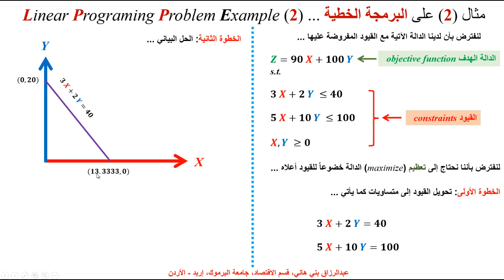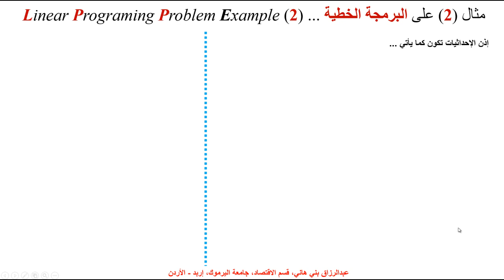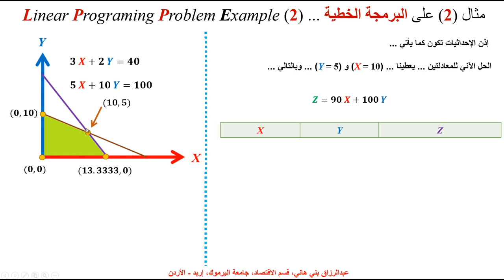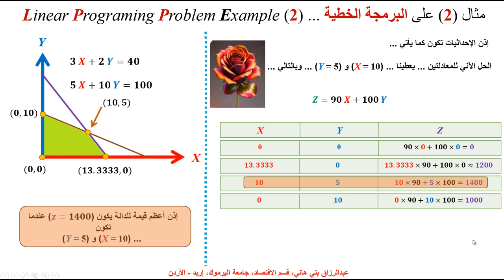مثال (2) على البرمجة الخطية - الطريقة البيانية ... Example (2) on LPP - the Graphical Method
يشرح هذا المقطع مثالاً بالأرقام على الطريقة البيانية في البرمجة الخطية ...  Numerical Example on Linear Programing via Graphical Method